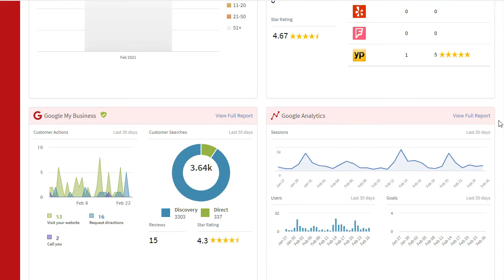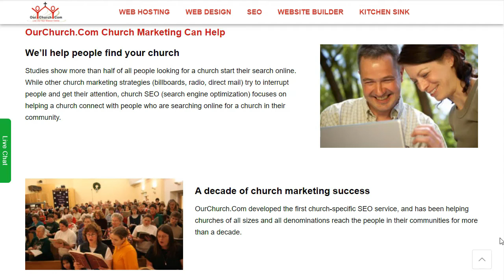New SEO Reports Coming!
Better organized, more visually appealing, and new information!  Designed to improve your search rankings, bring more people to your website, and help you live out your mission